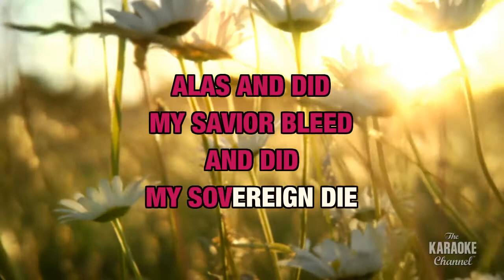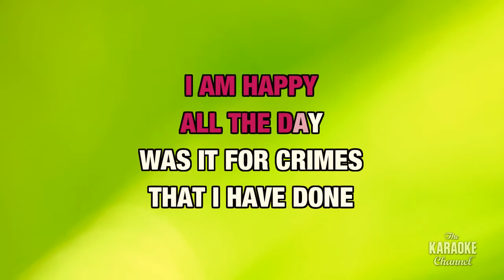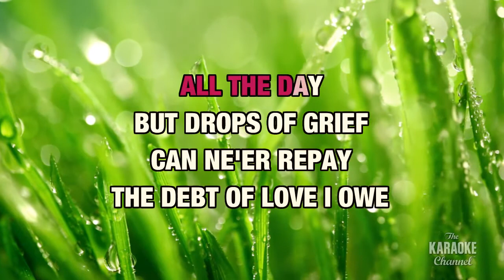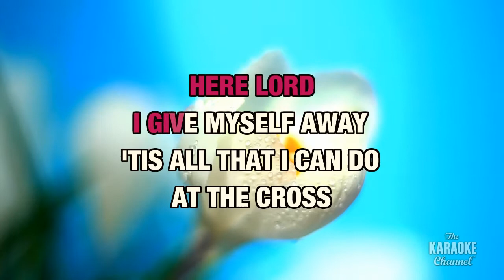At The Cross in the Style of "Traditional" with lyrics (no lead vocal)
Download "At The Cross" in the style of Traditional in MP4 or MP3+G